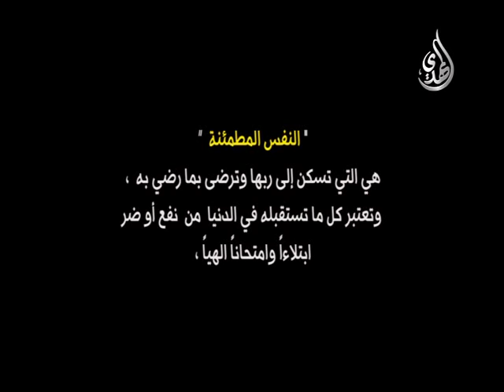النفس / الجهاد الاكبر